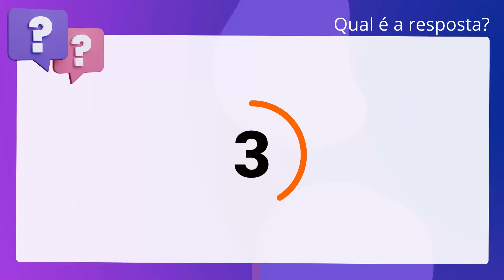QScon Direito: [Art. 725, CGJ-SC] Decorando a Lei Seca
Art. 725, CGJSC | Decorando a Lei Seca

Quando o loteamento abranger vários imóveis do mesmo proprietário, com. transcrições e matrículas diversas, é facultada sua unificação.

Gabarito: Falso